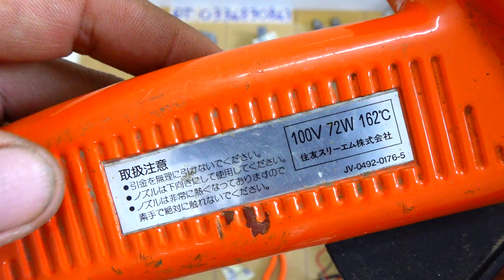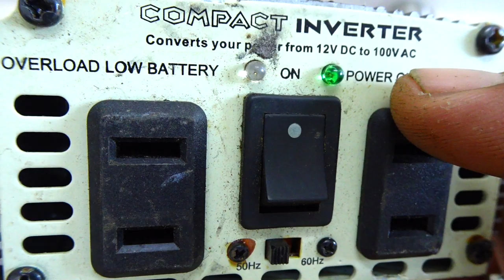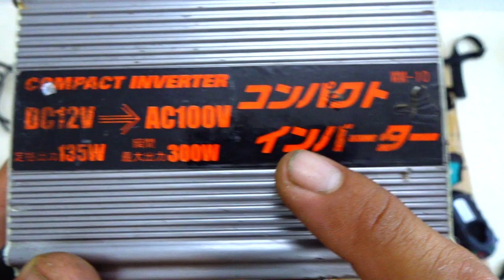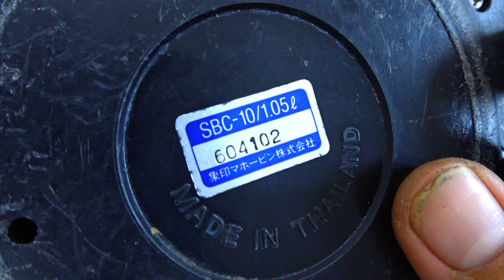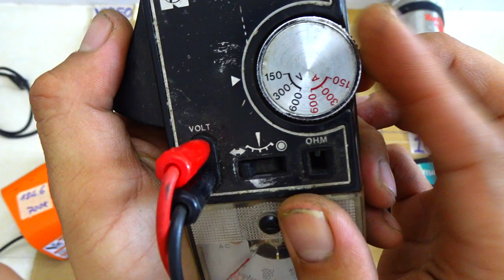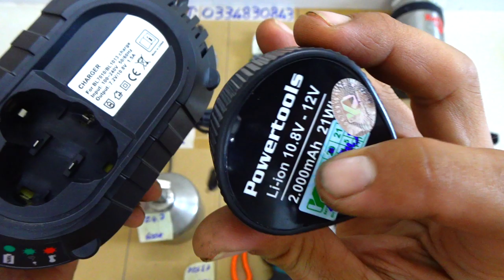VIDEO 124 bắn keo 3M bắt vít makita chuốt dây điện chuyển điện 12v ra 100v mũi khoan betong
Các món đã bán trong video này được cập nhật tại đây:
124.1
124.2 ĐÃ BÁN
124.3
124.4 ĐÃ BÁN
124.5
124.6
124.7 ĐÃ BÁN
124.8
124.9 ĐÃ BÁN
124.10